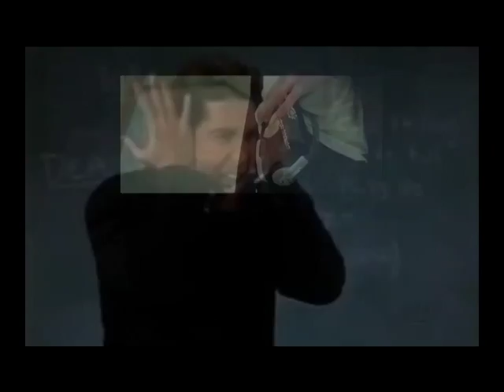ПОДБОРОЧКА ПРИКОЛОВ (57) 2016